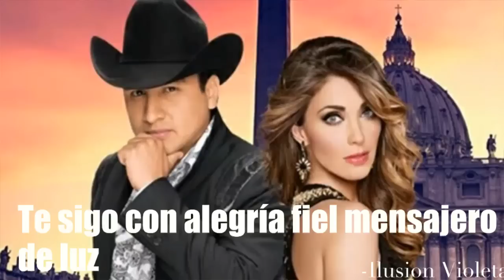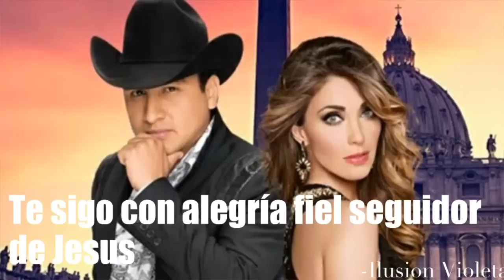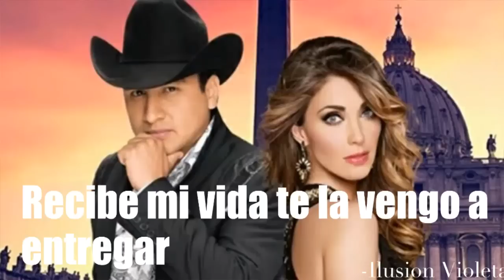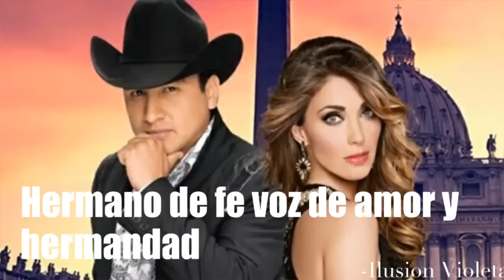Amigo Francisco- Anahi ft. Julion Alvarez con letra